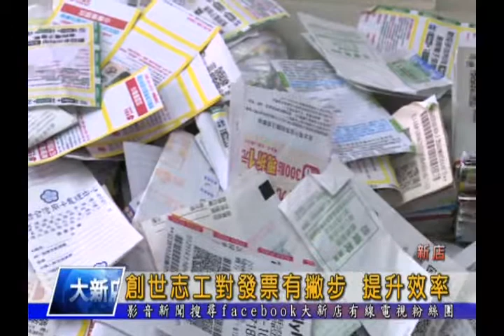1031215【大新店地方新聞】創世志工對發票有撇步 提升效率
創世基金會每個月都會募集到相當多民眾捐贈的發票，而這些發票都仰賴志工們幫忙對獎，為了讓流程順暢，志工們會分工合作，負責不同的工作，同時大家也會想出一些小『撇步』來節省整理與對獎的時間，更透過三次的確認，來確保不會遺漏掉，每個中獎的機會。